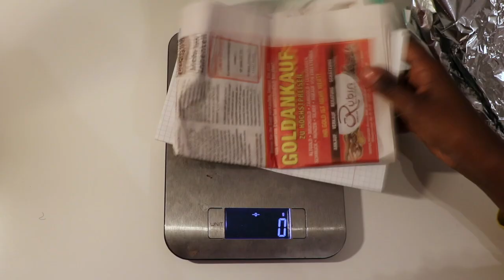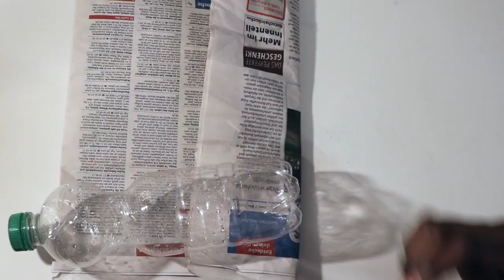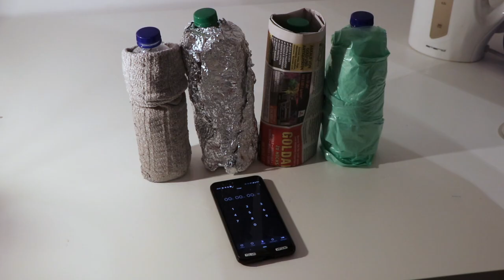Thermal Insulation - Testing Insulation Materials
This is a simple experiment to test thermal insulation materials.
Insulation acts as a great measure to conserve energy and preserve the hot or cool air.

The materials needed for this experiment include:
4 empty & clean 500 ml plastic bottles
Aluminium foil
Duct tape
Funnel
Hot water
Plastic bags
Newspapers
Wool socks
Scissors
Thermometer
Weighing scale